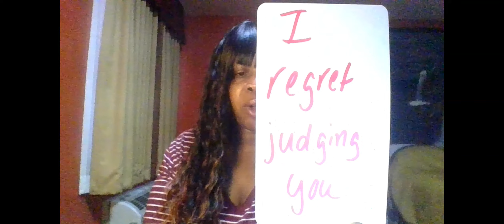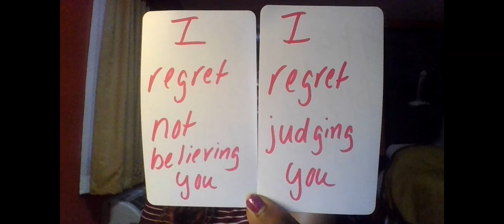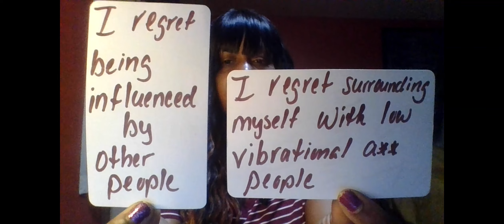SCORPIO I REGRET BEING IN THESE STREETS AND SURROUNDING MYSELF AROUND LOW VIBRATIONAL PPL